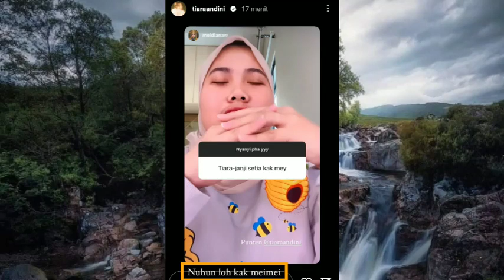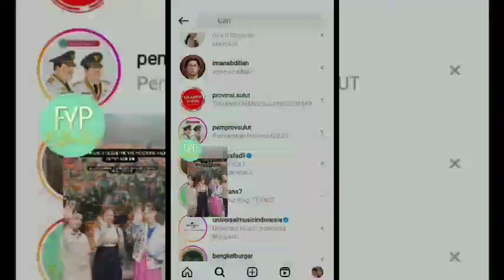Tiara Andini sudah mulai Jago Bahasa Sunda lihat saja Caption yang ditulisnya